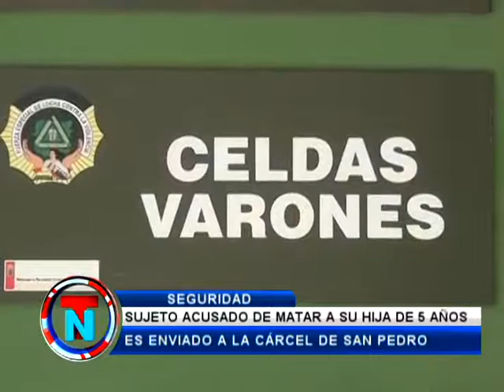CARCEL INFANTICIDIO, HOMBRE DE 55 AÑOS MATA A SU HIJA DE CINCO AÑOS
ENVÍAN A LA CÁRCEL DE SAN PEDRO CON DETENCIÓN PREVENTIVA A UN HOMBRE DE 55 AÑOS ACUSADO DE MATAR A SU HIJA DE CINCO AÑOS CON UN DISPARO DE ARMA DE FUEGO